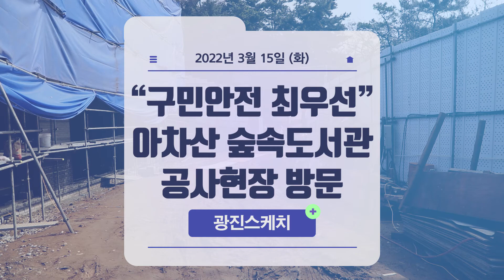[광진스케치] "구민안전 최우선" 아차산 숲속도서관 공사현장 방문